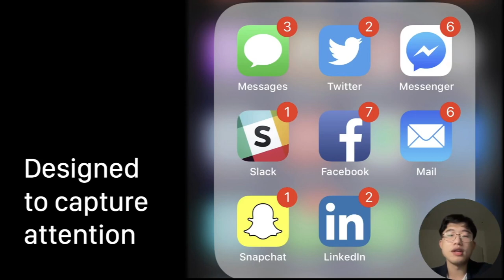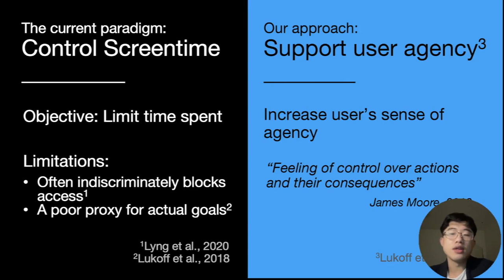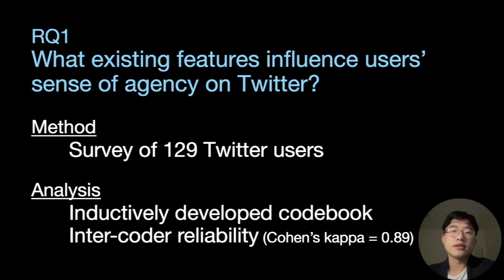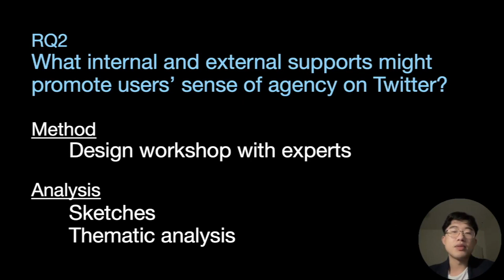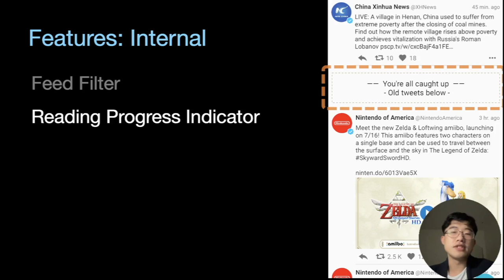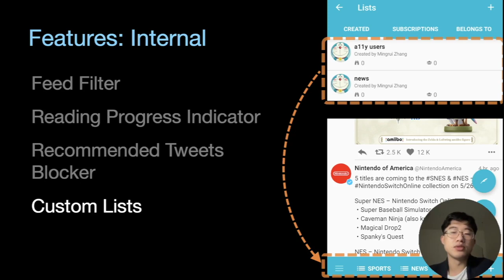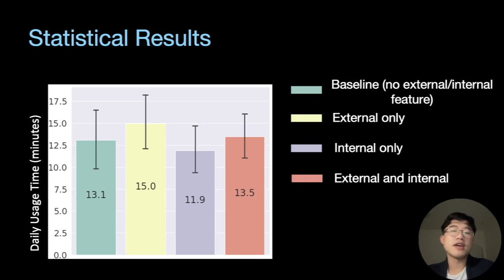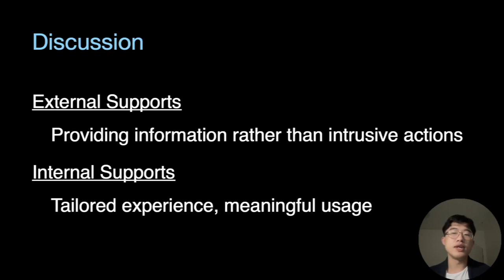Monitoring Screen Time or Redesigning It? Two Approaches to Supporting Intentional Social Media Use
Mingrui Ray Zhang, Kai Lukoff, Raveena Rao, Amanda Baughan, Alexis Hiniker

Session: Interaction Schemes and Patterns I

Abstract
Existing designs helping people manage their social media use include: 1) external supports that monitor and limit use; 2) internal supports that change the interface itself. Here, we design and deploy Chirp, a mobile Twitter client, to independently examine how users experience external and internal supports. To develop Chirp, we identified 16 features that influence users’ sense of agency on Twitter through a survey of 129 participants and a design workshop. We then conducted a four-week within-subjects deployment with 31 participants. Our internal supports (including features to filter tweets and inform users when they have exhausted new content) significantly increased users’ sense of agency, while our external supports (a usage dashboard and nudges to close the app) did not. Participants valued our internal supports and said that our external supports were for "other people". Our findings suggest that design patterns promoting agency may serve users better than screen time tools.